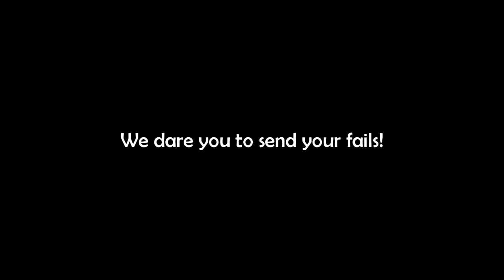Dota 2 - Catching Weaver - EP31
Send us your funny wins & fails!